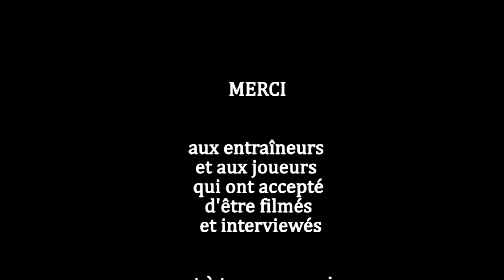Tout savoir sur la Formation au Rouen HB. Septembre 2017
Découvrez la formation à Rouen à travers les images et les interviews des éducateurs.
Valeurs, objectifs, organisation ...
Une vidéo réalisée par Michèle Imbert.